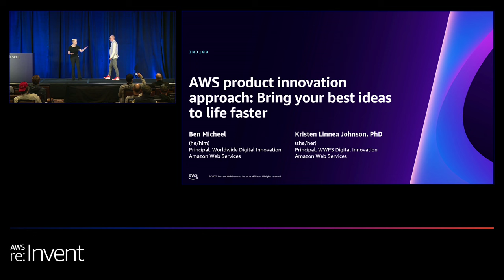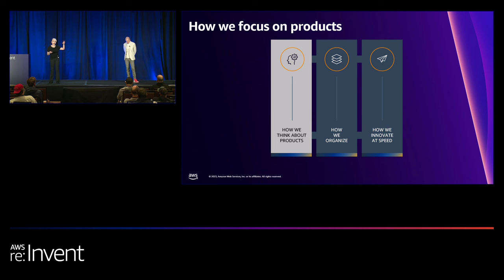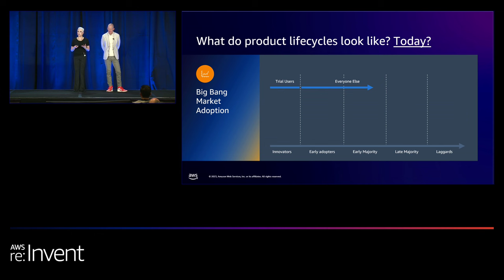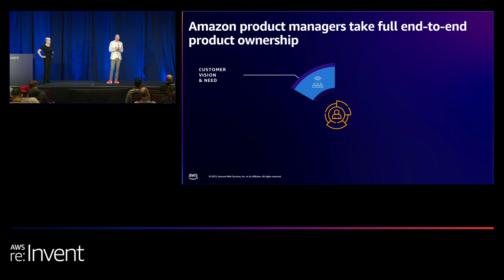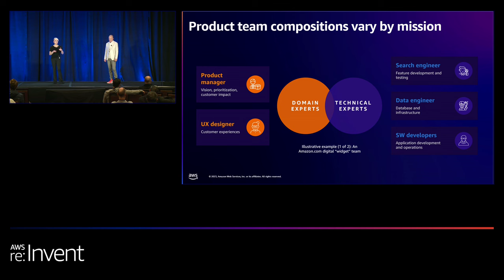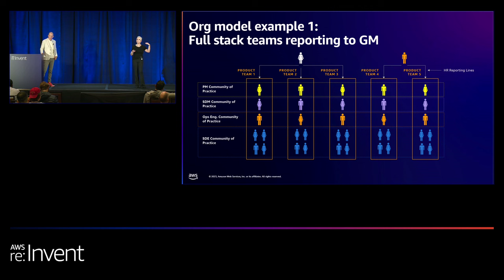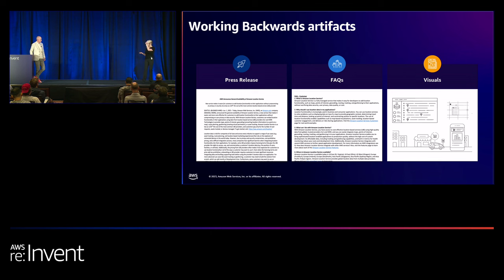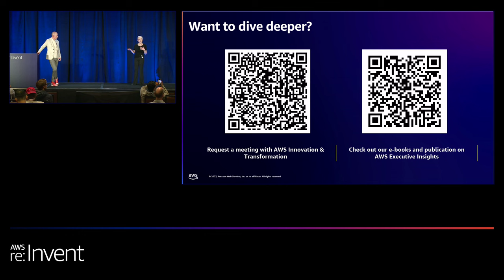AWS re:Invent 2023 - AWS product innovation approach: Bring your best ideas to life faster (INO109)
Since its earliest days, Amazon has delivered innovative products that have reached mass adoption across a range of product categories and industries. In this session, discover the key principles and processes that underpin Amazon’s approach, including product management tenets, team structures, planning processes, and best practices. Explore how Amazon builds and scales its products—and how these practices can catalyze growth within your business. Learn about frameworks and mechanisms you can use to expedite product growth within your own organization today.